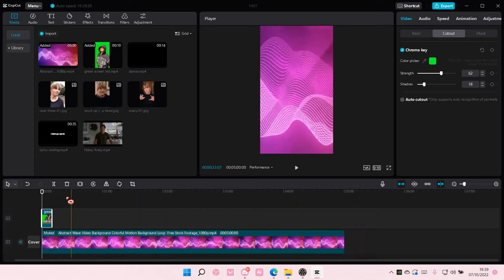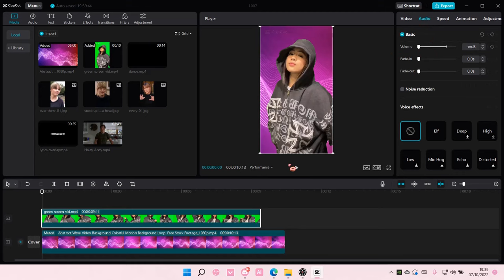How To Remove And Add Background To Videos On CapCut PC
Remove and add background to videos on CapCut PC by watching this tutorial.